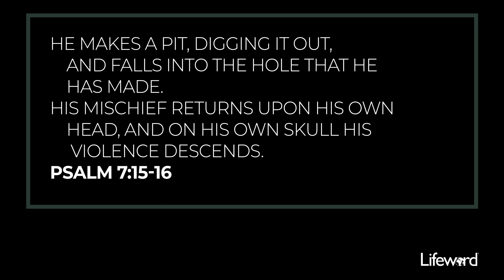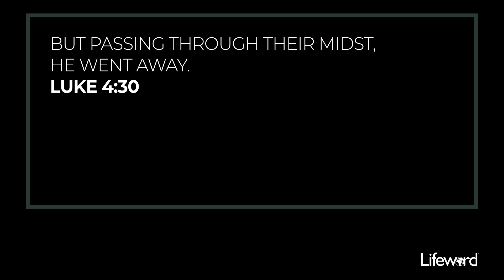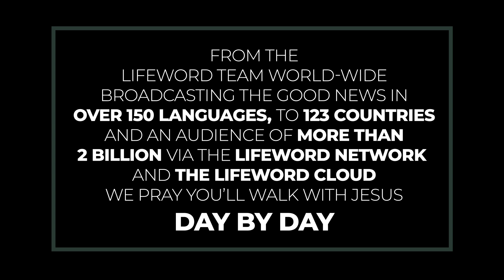God Protects In A Mysterious Way...Sometimes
Christ reigns over hard times in our lives so we will lean into Him.